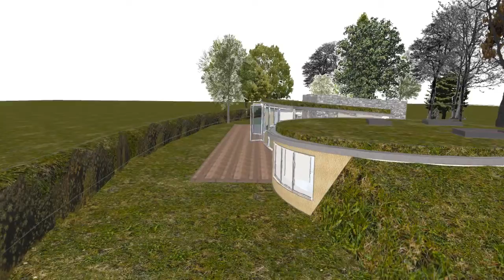Rousdon Water Tower Render